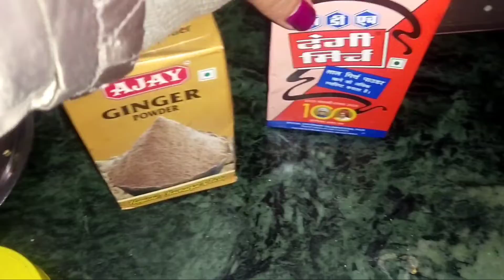छुप छुप कर कोई तो आया है ll सर्दियों के लिए जरूरी है खाना तहरी ll माँ का प्यार ll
Hey everyone 👋👋 kese ho AP sab umeed hai ache honge 😋 aaj appke sth vlog share kar rhi Hun 🤷 ummed hai apko pasnd ayega 🤭 aaj ka Vlog.. comment me jrur share kren 🌺